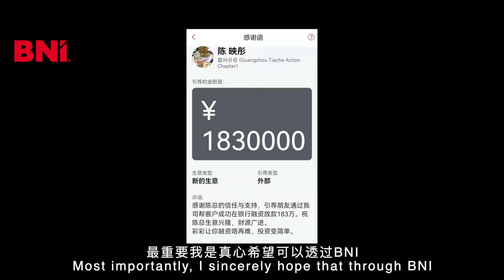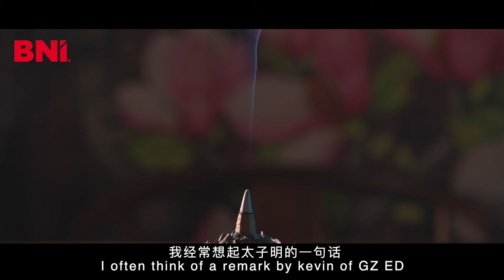BNI HKIC2022 Members Testimonials _ 廣州盈興分會 (陈映彤)